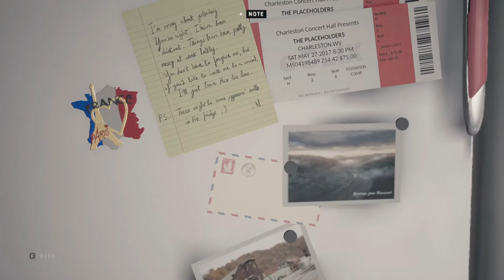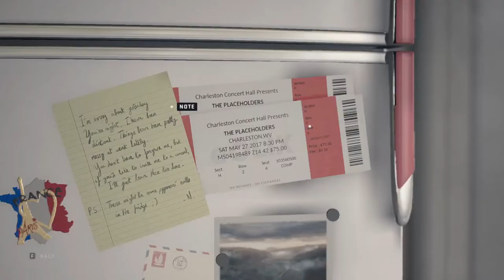Twin Mirror on Linux - PART 4 - (NO COMMENTARY)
This game is played on Lutris GE-Proton Latest version.
SPECS:
Fedora 33 (Gnome)
Twin Mirror is an adventure game developed and published by Dontnod Entertainment and co-produced by Shibuya Productions. It released on 1 December 2020 for Microsoft Windows, PlayStation 4, and Xbox One.